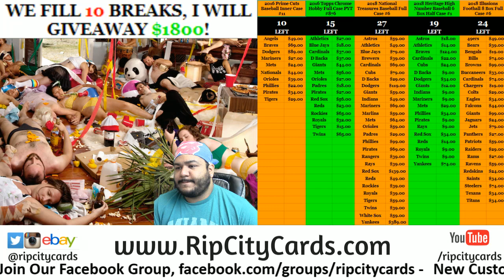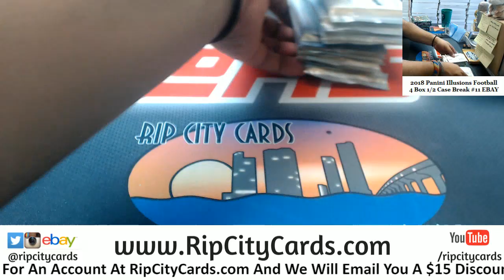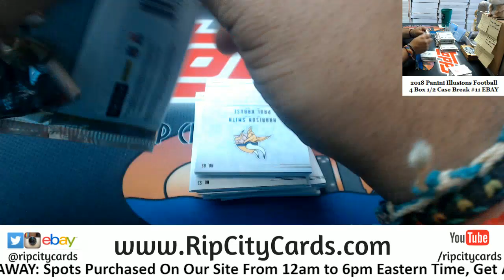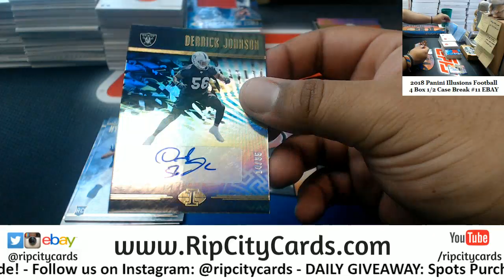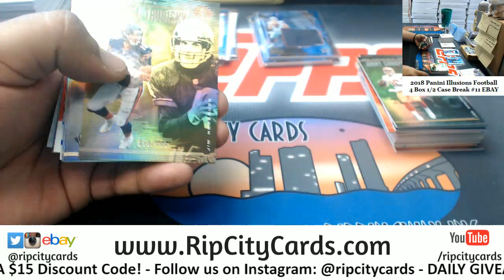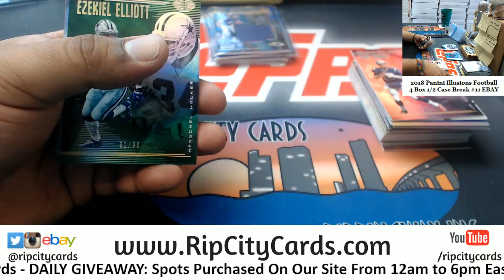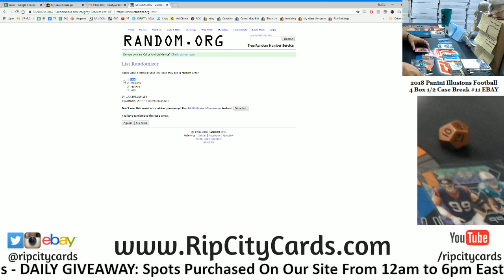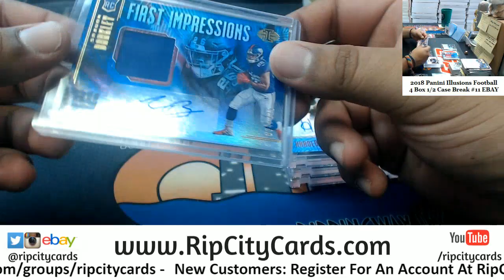2018 Illusions Football 4 Box #11 EBAY